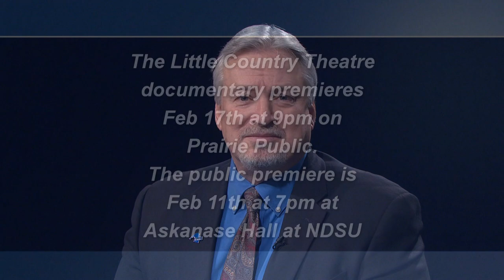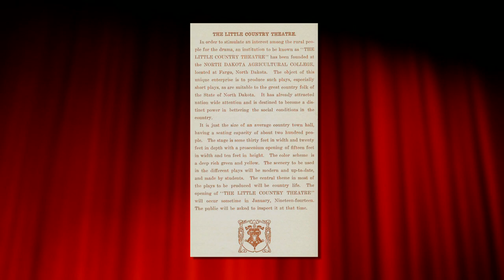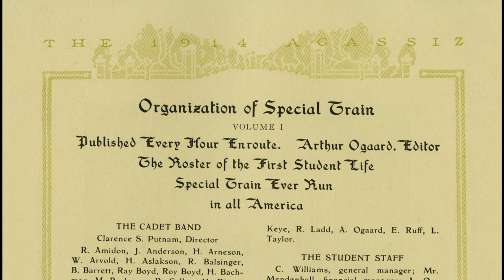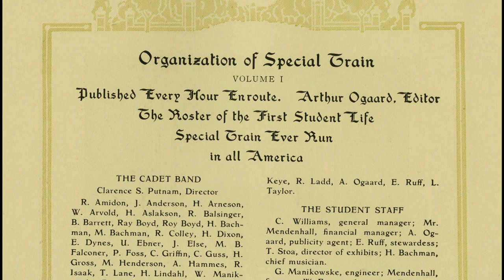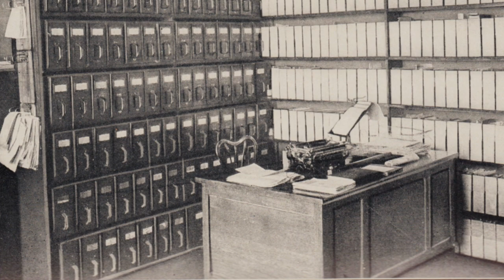Prairie Pulse 1118; Bill Law; NDSU Assistant Director of Performing Arts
Bill Law with NDSU Performing Arts talks about the new documentary airing on Prairie Public about the 100th birthday of the Little Country Theatre at NDSU and we'll have a 6 minute preview from the documentary.